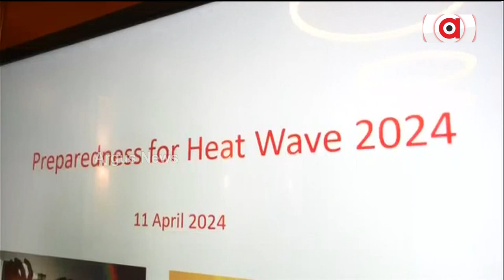ହିଟ୍ଓ୍ବେଭର ମୁକାବିଲା ଲାଗି ସମୀକ୍ଷା ବୈଠକ || Heat Wave || Narendra Modi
ଦେଶରେ ହିଟ୍ ଓ୍ବେଭର ମୁକାବିଲା ଲାଗି ପ୍ରଧାନମନ୍ତ୍ରୀ ନରେନ୍ଦ୍ର ମୋଦିଙ୍କ ଅଧ୍ୟକ୍ଷତାରେ ଏକ ସମୀକ୍ଷା ବୈଠକ ଅନୁଷ୍ଠିତ ହୋଇଛି।